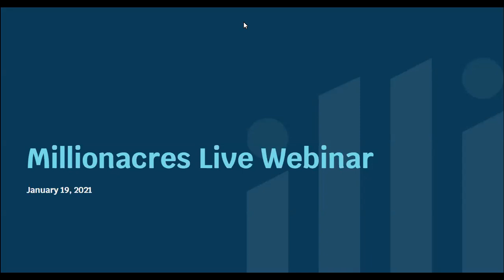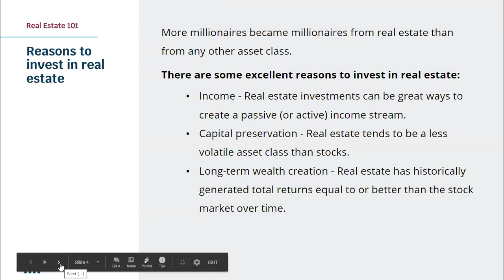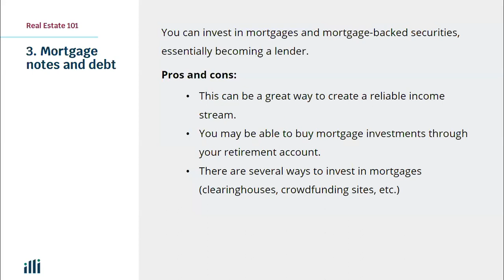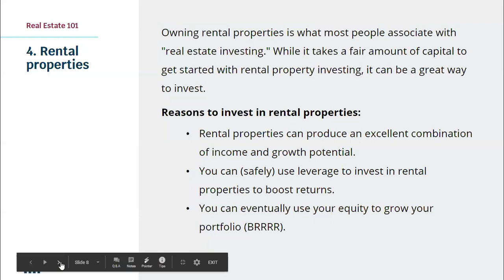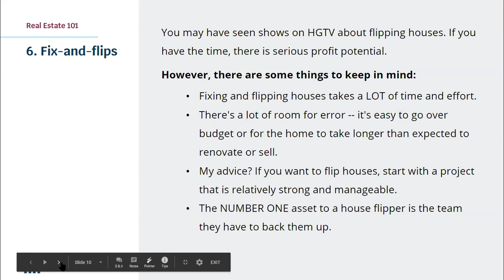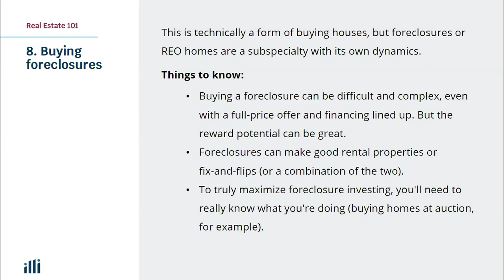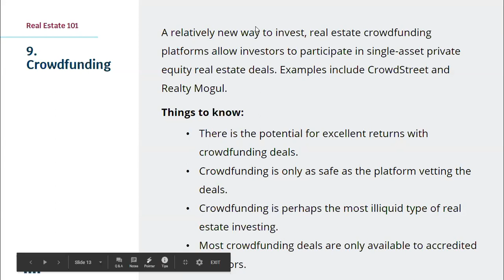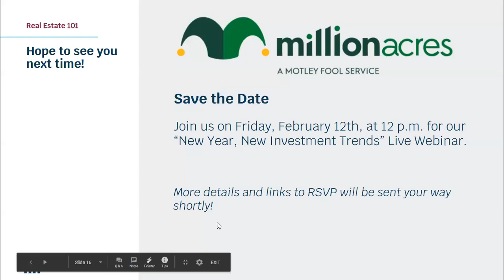Millionacres Live Webinar -- Real Estate 101: Everything You Need to Get Started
Watch an informative on-demand webcast featuring Millionacres real estate analyst, Matt Frankel, as he dives into Real Estate 101: Everything You Need to Get Started.

Millionacres is a Motley Fool service that is dedicated to making the world smarter, happier and richer through real estate investing.

We believe that participation in the real estate market is an important part of building wealth. We are committed to making sure that everyone understands how to navigate the real estate market. We do this by making information easy to understand and by creating a community to share knowledge and insights.

Interested in learning more? Your real estate journey begins at Millionacres.com

Amazon Music